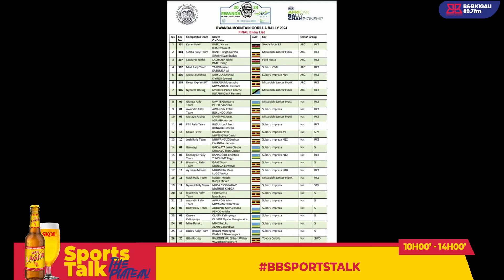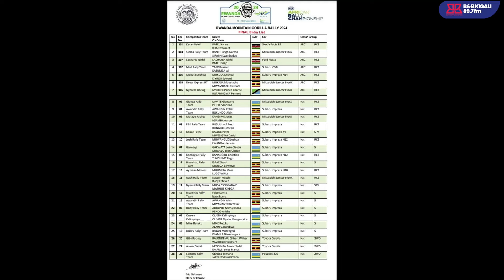KEPLER WVC NI IZIHE NGAMBA IZANYE?